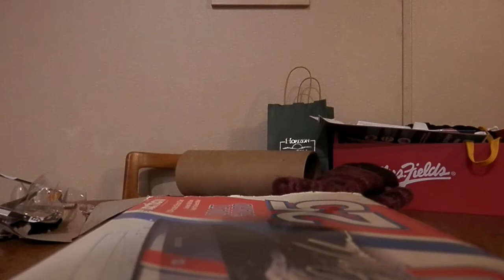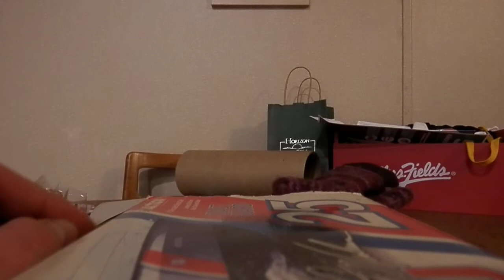2020 Tyler Reddick Caterpillar 1:64 (NASCAR Authentics Diecast Review)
What's up guys, its me Alan, and I am back with another NASCAR Authentics Wave 7 diecast review, this one being on Tyler Reddick's 2020 #8 Caterpillar Chevy for Richard Childress Racing. Hope you all enjoy.